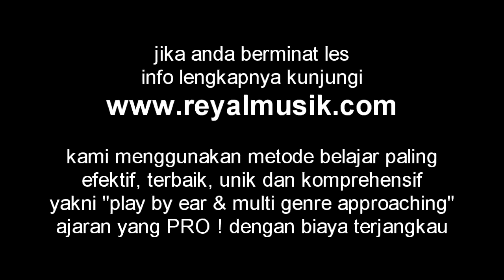Belajar Kunci Gitar Chord C Mayor, D Mayor, Untuk Pemula, Tutorial Lengkap Dan Detail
belajar teknik dasar cara bermain chord / kunci C mayor, D mayor untuk pemula, mudah, praktis dan rinci, video tutorial kunci / chord gitar ini akan menjelaskan secara rinci dan lengkap bagaimana cara memainkan chord gitar C mayor dan D mayor secara tepat, baik dan benar.

kunci / chord C mayor bisa dikatakan chord awal yang umumnya biasa dipelajari terlebih dahulu bagi yang baru belajar gitar, begitupun setelahnya yakni kunci / chord D mayor,

video ini dijabarkan dengan lengkap disertai pula dengan chord tones (formula chord) atau nada-nada pembentuk chord nya, serta dilengkapi pula dengan berbagai variasi pola chord di berbagai posisi fretboard gitar.

KURSUS/LES MUSIK (Gitar, Piano Keyboard, Bass, Drum) TERBAIK, BIAYA MURAH DI JAKARTA